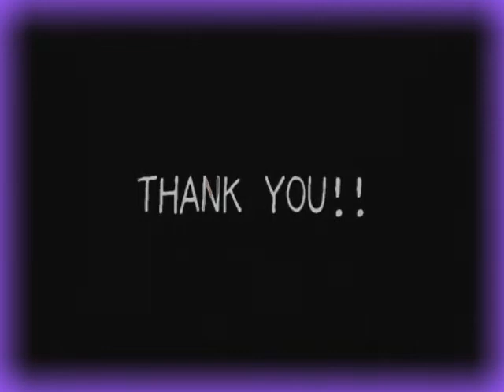yung lean - all the things ((DjTengu_rem1x))